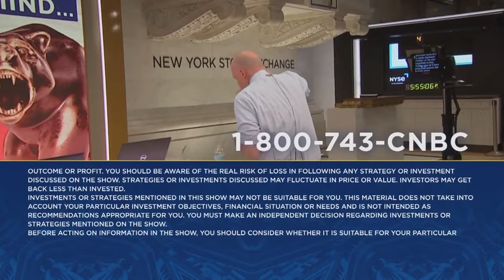Salesforce CEO Marc Benioff: When I talk to CEOs they are all Slack-first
Salesforce CEO Marc Benioff sits down with 'Mad Money' host Jim Cramer to talk AI application, what's next for Slack, the Dreamforce conference and more. Sign up and learn more about the CNBC Investing Club with Jim Cramer